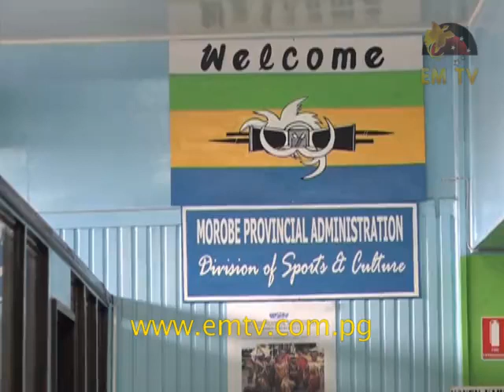Biyang Ngayam Festival in Morobe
Over 500 students of 22 schools in Lae District, celebrated the Children’s Cultural Festival for the first time in Morobe.

These young people, regardless of their cultural backgrounds, all dressed up in Morobe traditional costumes, displaying the diversity of the Province.

Morobe Governor Kelly Naru, officiated at the festival at the Sir Ignatius Kilage Stadium.